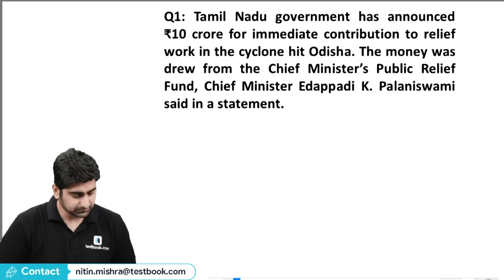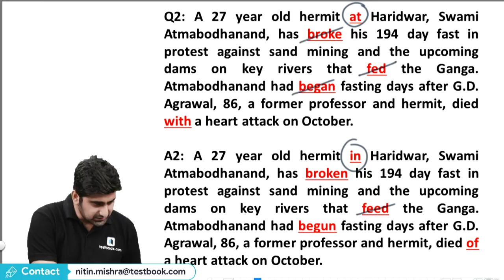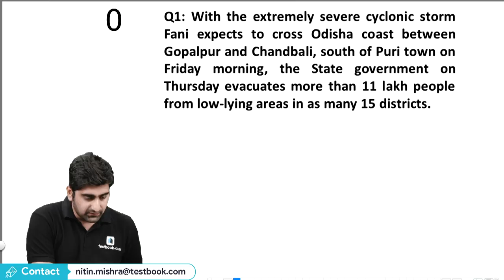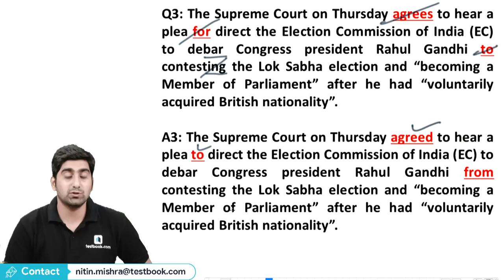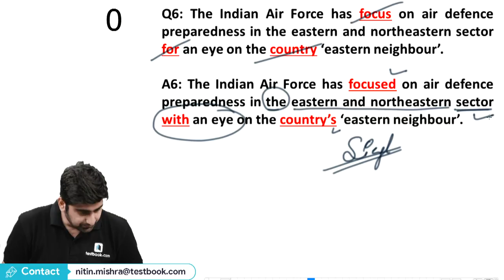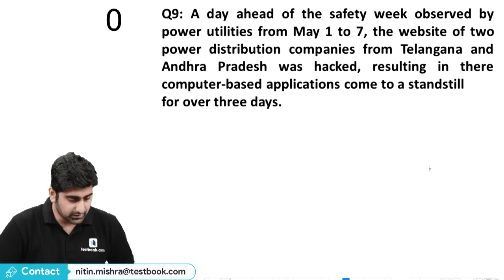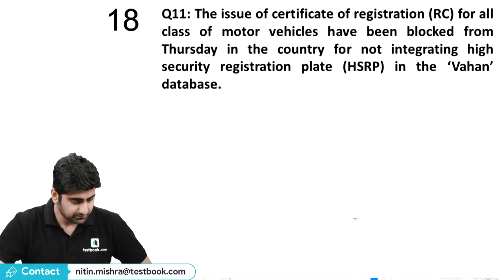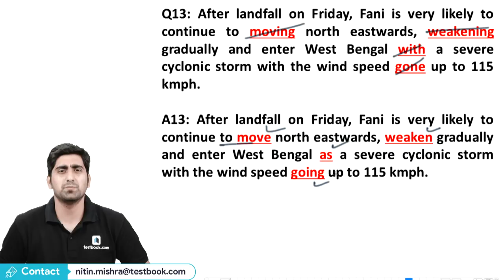Tricks to Solve Error Spotting Questions for SBI PO 2019 Part 16 | SBI Clerk 2019 Syllabus | Day 20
Attend this SBI English Class by our Expert Nitin Sir & learn new tricks to Spot Errors. Note down these tricks and revise them later to Crack SBI PO 2019 & SBI Clerk Exam!